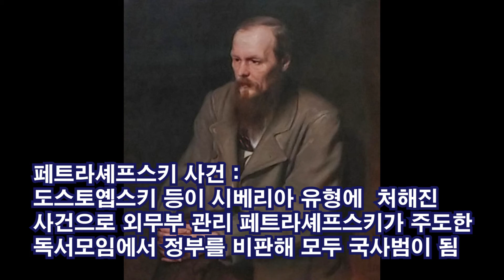데카브리스트 부인들 4 - 도스토옙스키에게 돈이 든 성경책을 준 폰비지나 / 이정식